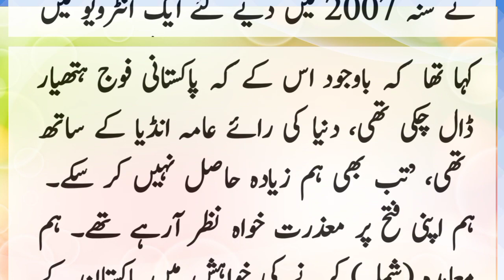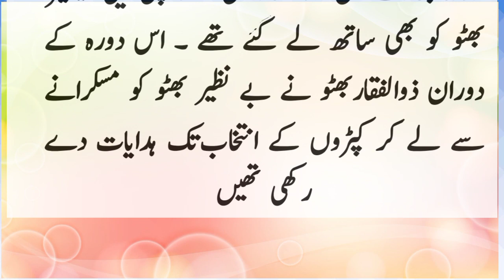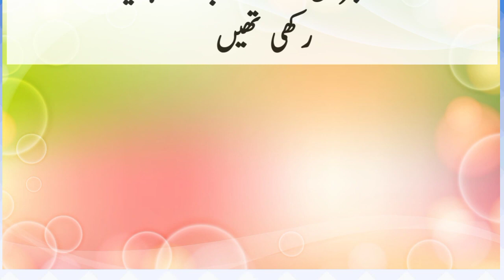Zulfikar Ali Bhutto ki chalaki aur Indira Gandhi ki siyasi galti